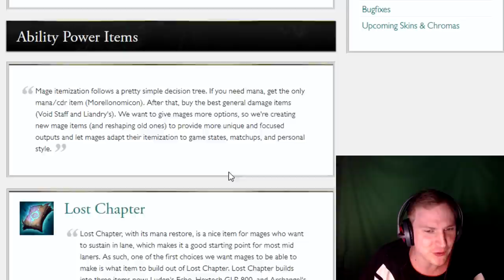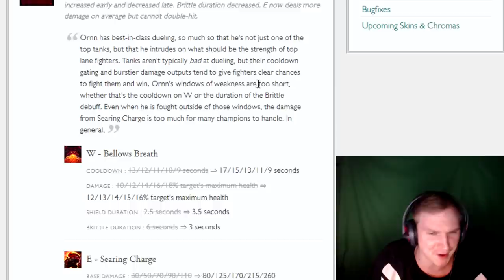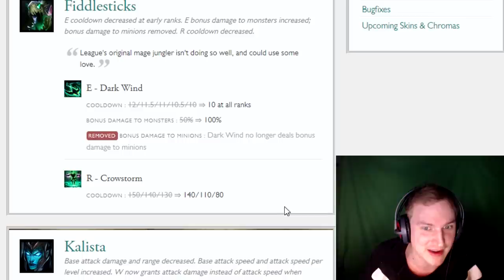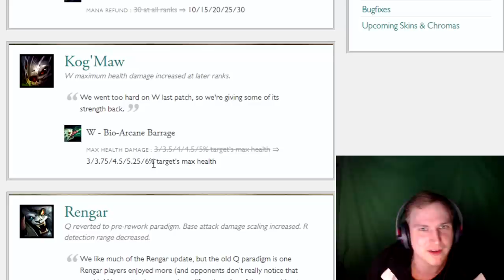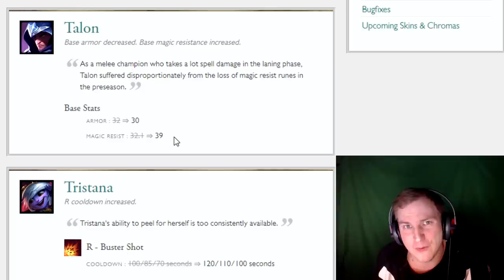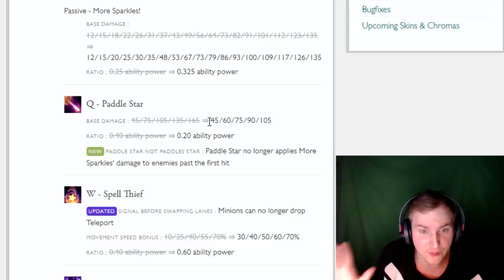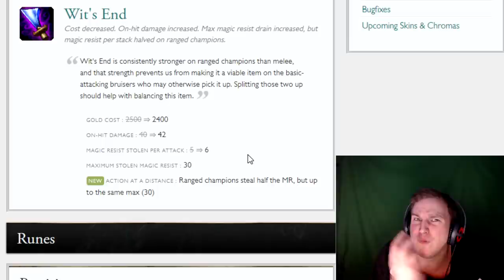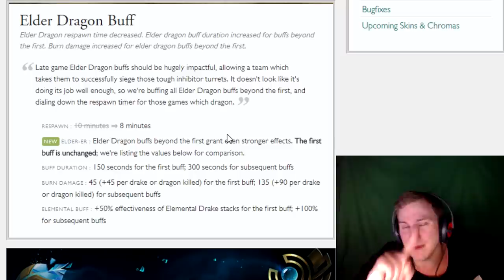Zoe & Stopwatch TOT? - Super FETTE Patch Notes 8.4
Unterstützt mich in dem Ihr hier bei Amazon einkauft: